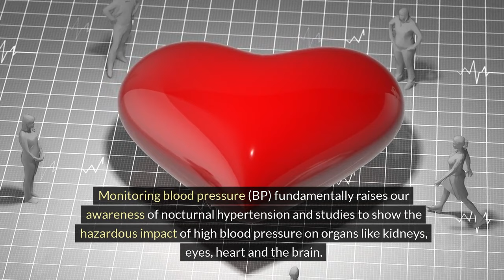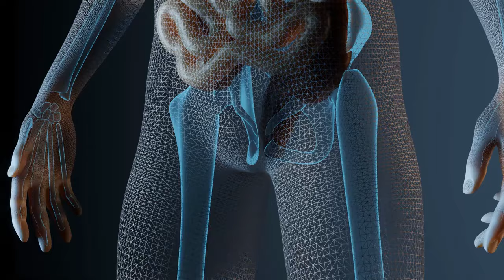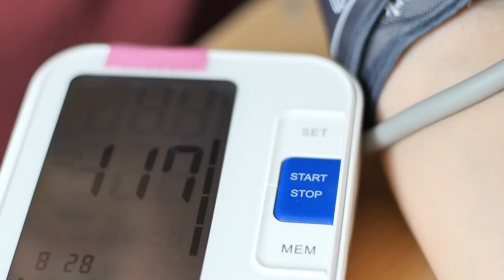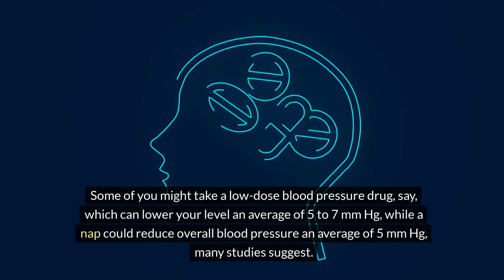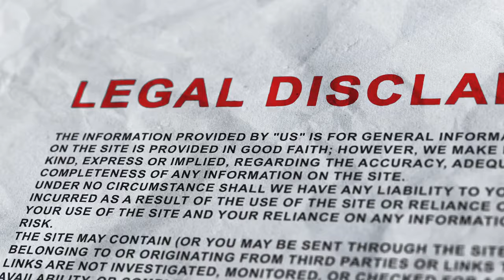Can Napping LOWER Your BLOOD PRESSURE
Researchers tracked down that the individuals who napped had fundamentally lower average blood pressure over the 24-hour time frame than the individuals who didn't sleep.

For every hour of napping, the average systolic blood pressure lowered by 3 mmHg.

Another examination found that individuals who sleep under six hours a night have more risk of creating hypertension by 20%.